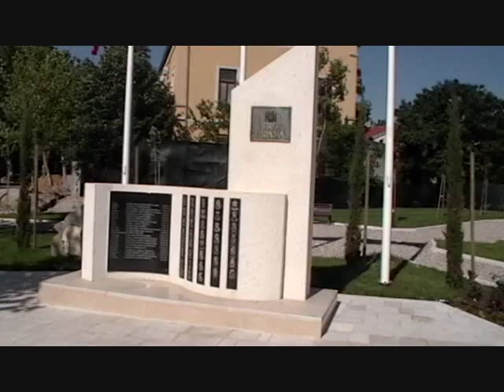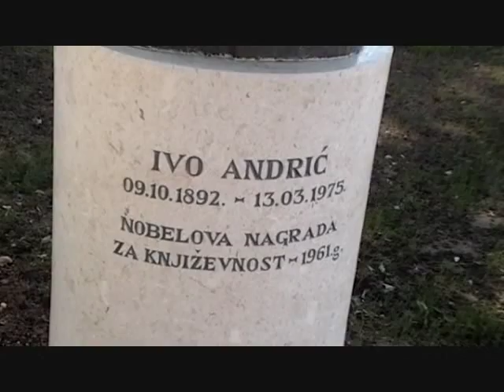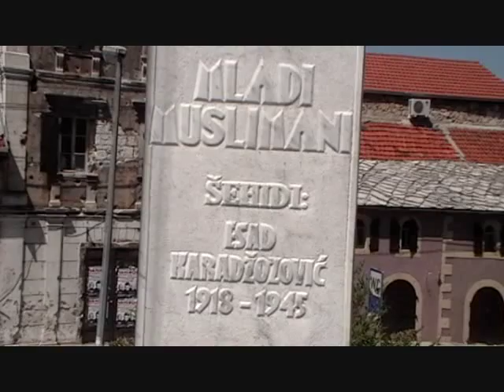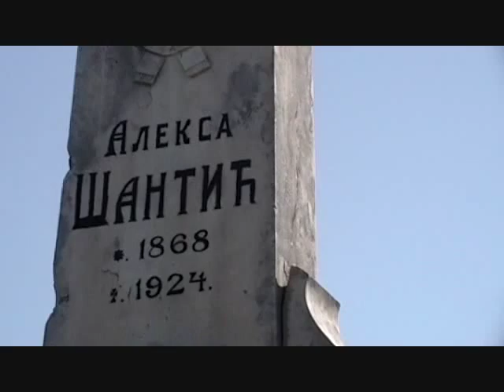Mostar.2012.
ljeto 2012 u Mostaru